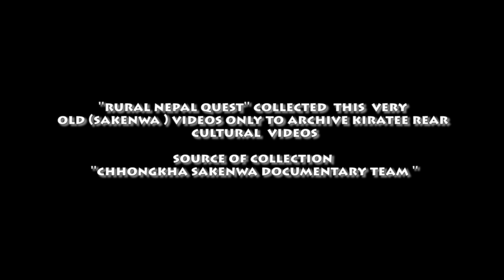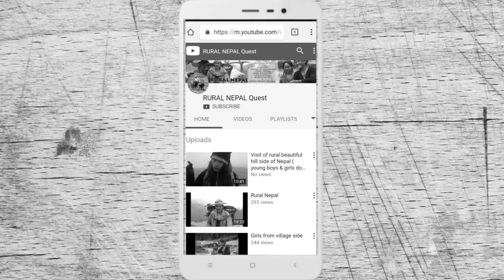True Life of Rural Nepal || Indigenous Lifestyle of Nepal || Old video series -12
True Life of Rural Nepal || Indigenous Lifestyle of Nepal

Nepali Pure Culture || Nepali Rural Lifestyle ||  (Video -12 ) this an  old Antique video from Rural Nepal ,we collected this video only to archive Nepali traditional cultures  and festivals ,This video was shooted may years ago and it is about Nepali kiratee people's  traditional festival and their culture (Great sakhewa ) Rai kiratee people specially live into east parts of Nepal and they have their own native language, culture, festivals & identity  which is shown in this video.

-    * Save culture  Campaign By Rural Nepal Quest *